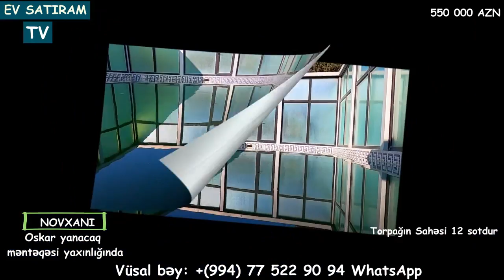NOVXANİDA 12 SOTDA VİLLA SATİLİR/Недвижимость в Баку /ev satilir/heyet evleri/bag evleri""""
ev elanlari
son kiraye ev elanlari
dasinmaz emlak
 alqi satqisi
Menziller
kiraye evler
dasinmaz emlak alq? satq?s?
yeni emlak
ev sekilleri
ev satilir
ev satiram
ev elanlari
menziller
menzil almaq
menzillerin satisi
menzillerin alqi satqisi
MENZILLERIN TEMIRI
bina az yasamal
emlak az
emlak bazasi
emlak saytlari
emlak bazari
emlak elanlari
emlak alqi satqisi
emlak sayti
obyekt arenda
obyekt
obyektler
obyekt satisi
obyektelerin icaresi
satiram az
satiram
xirdalanda villa
ev elanlari
masazirda evler,
masazirda torpaq,
masazirda ev,
masazirda oteller,
masazirda torpaq sahesi,
masazirda villa
xirdalanda evler,
xirdalanda ev,

obyekt satisi
obyektelerin icaresi
satiram az
satiram
продается дом
1 комнатные квартиры в баку
предлагается квартиры
badamdarda evler
bahali evler
suvalanda evler
1 غرفة نوم فيلا / بيت للبيع في دبي لاند
2 غرفة نوم فيلا / بيت للبيع في دبي لاند
3 غرفة نوم فيلا / بيت للبيع في دبي لاند
4 غرفة نوم فيلا / بيت للبيع في دبي لاند
مناطق مجاورة
1 غرفة نوم فيلا / بيت للبيع في دبي
2 غرفة نوم فيلا / بيت للبيع في دبي
3 غرفة نوم فيلا / بيت للبيع في دبي
4 غرفة نوم فيلا / بيت للبيع في دبي